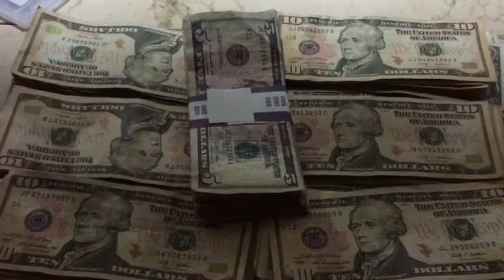Work And Leisure (Adolescence Fall 2014)